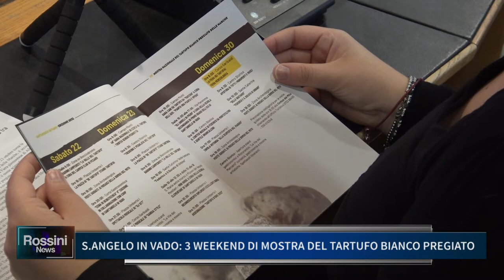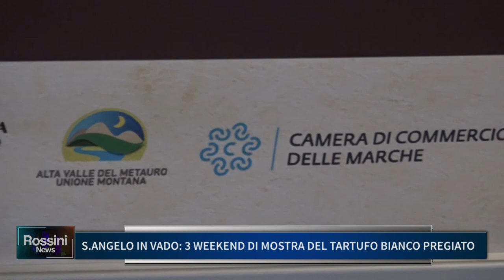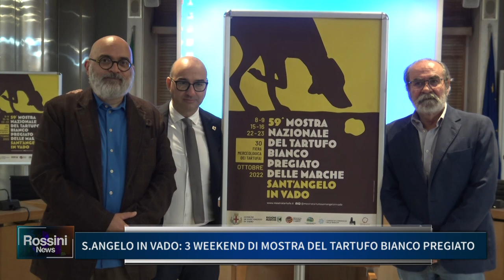S.ANGELO IN VADO, 3 WEEKEND DI MOSTRA DEL TARTUFO BIANCO PREGIATO